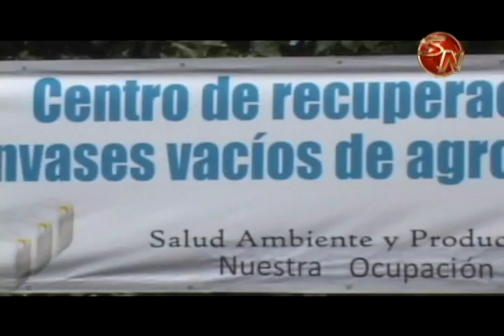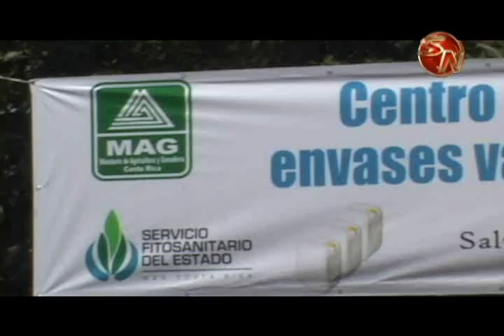10 y 11 de noviembre será la campaña de recolección de envases vacíos de plaguicidas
Durante dos días, la Comisión para la Reactivación Cañera, Vigilancia de Plagas y Buenas Prácticas Agrícolas de la Región Brunca, realizará una campaña de recolección de envases vacíos de plaguicidas en diferentes comunidades.